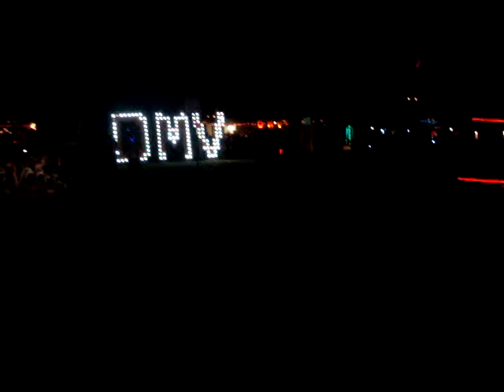burning man 2010: night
pretty lights and music!